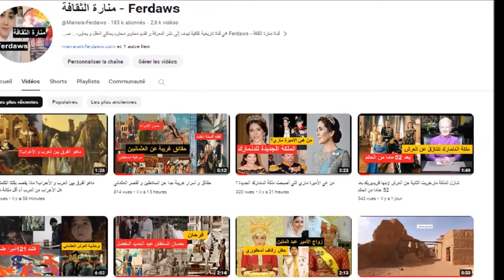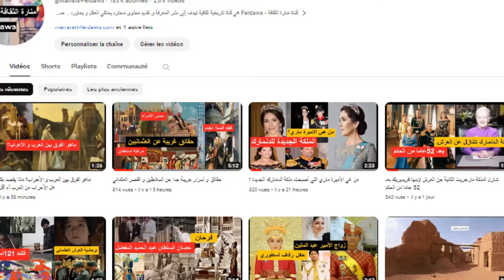إنتحار أم أحد الأمراء بعدما أعدم إبنها الطفل ~ إحدى زوجات السلطان سليم الثاني